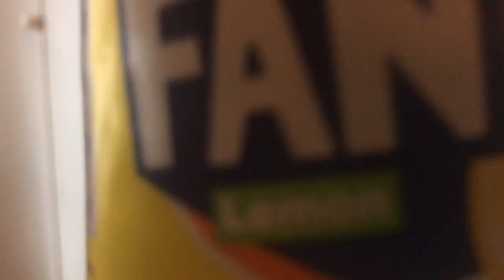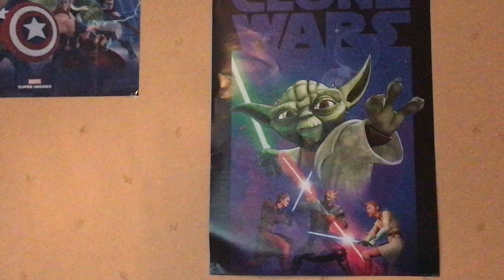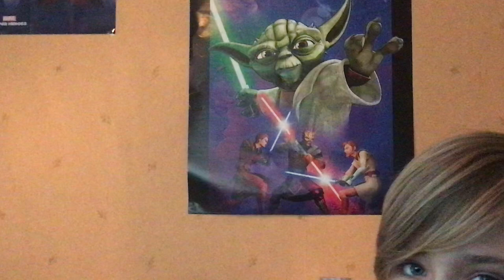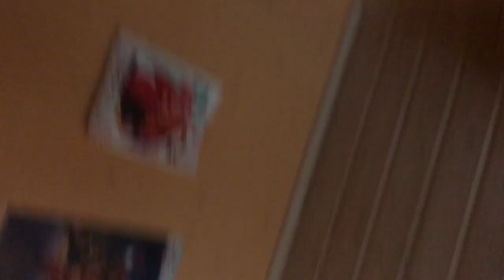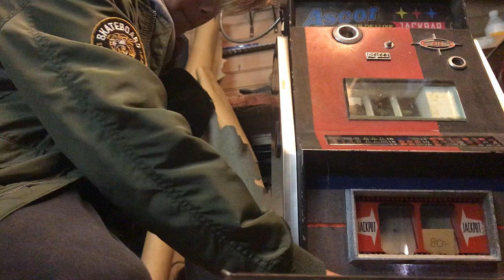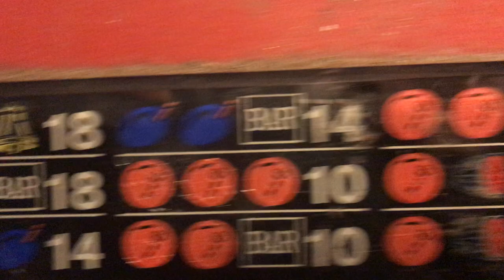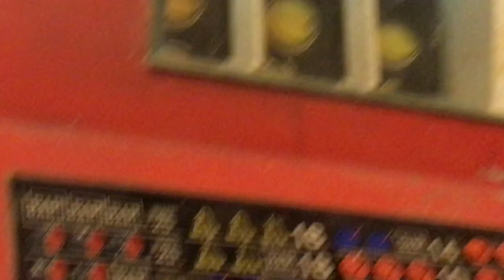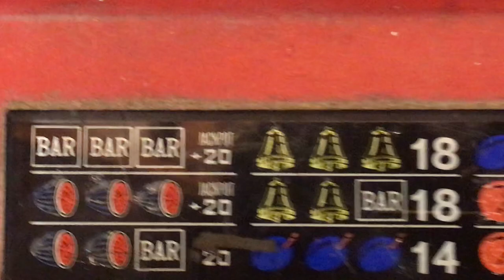Testar fanta Lemon